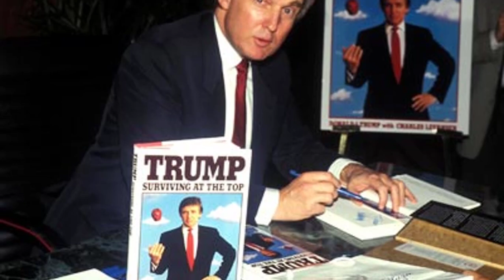Donald John Trump Biography - Donald Trump Success Story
Donald John Trump Biography: Birth, Early Life, Family, Education, Career and More.
Donald John Trump is the 45th President of the United States succeeded by Joe Biden. Before his entry into politics, he was a businessman and television personality.